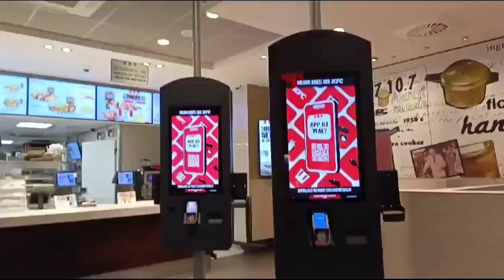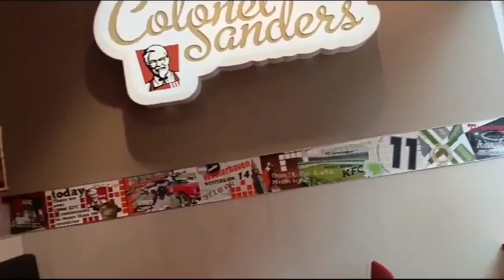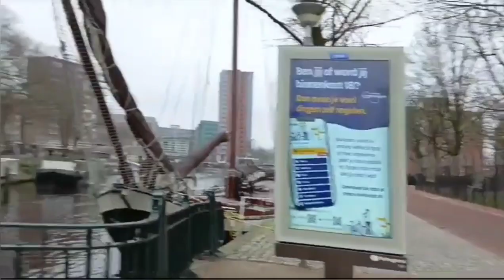HOLIDAY TO NETHERLAND PART 9 , MAKAN KFC DI GRONINGEN NETHERLAND YUMMY BESTIE